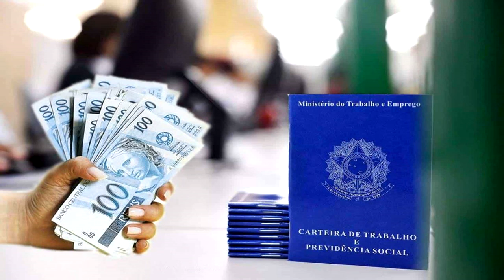SAIU A Revisão do FGTS 2021 SAIBA como fazer para receber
Revisão do FGTS 2021: como fazer para receber
Essa obrigatoriedade veio através da edição da Constituição Federal, em 1998.
O Fundo de Garantia do Tempo de Serviço (FGTS) é uma poupança que reúne os valores depositados pelas empresas que contrataram o trabalhador ao longo de sua carreira.

Todo mês, o empregador deve adicionar a conta de fundo de seu funcionário uma quantia igual 8% do salário repassado a ele. Essa obrigatoriedade veio através da edição da Constituição Federal, em 1998.

Diante disso, enquanto o sujeito não resgata os valores depositados nas suas contas do Fundo de Garantia, o saldo é corrigido anualmente em 3% mais a variação dos índices da Taxa Referencial (TR).

A TR foi criada na década de 90 e implementada pela Caixa Econômica Federal, especificamente, em 1999. Na ocasião, a taxa tinha uma função similar a Selic, atualmente. Ela é utilizada como um indicador para atualizar as aplicações de crédito nas contas do FGTS.
No entanto, ainda em 1999, a Taxa Referencial sofreu uma queda considerável, passando a ser extremamente inferior ao IPCA (Índice Nacional de Preços ao Consumidor Amplo), que é o índice que calcula a inflação no país. Desta forma, a TR ficou próximo ou igual a zero.

Posto isso, os cidadãos que trabalham desde então com a carteira assinada, possuem um cálculo irregular dos rendimentos sobre os valores depositado em seu FGTS. Neste sentido, há uma chance de reivindicar os seus direitos, solicitando a revisão das cotas no seu Fundo de Garantia.

Quem tem direito a revisão
Todos os cidadãos que estiveram contratados em regime CLT durante o período de 1999 até os dias de hoje, podem solicitar a revisão do FGTS mediante a Justiça. A regra é válida mesmo para aqueles que sacaram o valor integral de suas contas.

De modo geral, a revisão do FGTS trata-se da substituição da TR por um índice mais favorável para o trabalhador, como o IPCA. Por meio disso, todos os saldos depositados seriam recalculados com base nesta nova taxa.

Vale a pena entrar com ação?
A possibilidade de solicitar a revisão do FGTS, é uma ótima oportunidade para milhões de trabalhadores. O judiciário tem recebido uma grande demanda de processos sobre essa temática por parte de vários trabalhadores, que já aguardam a decisão do Supremo Tribunal Federal (STF).

Devido a prorrogação do STF para julgar a ação que viabiliza a revisão do FGTS, outros milhares de trabalhadores podem analisar a sua situação e verificar se ajuizar um processo na justiça valerá a pena.

A projeção indica que, cerca de R$ 300 bilhões podem ser recuperados por meio da correção do fundo para a conta dos trabalhadores, valores estes que são calculados segundo o tempo de trabalho e contribuições realizadas na época.